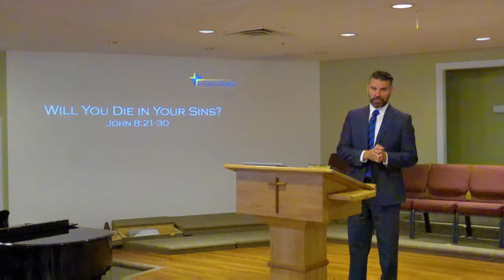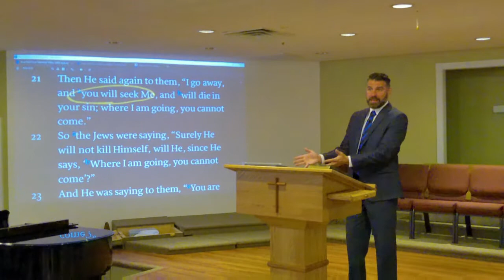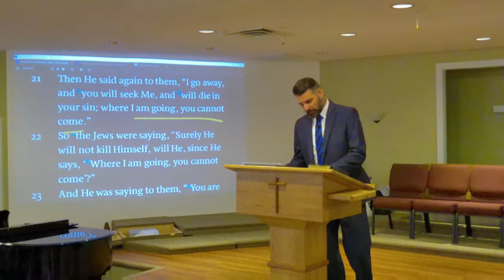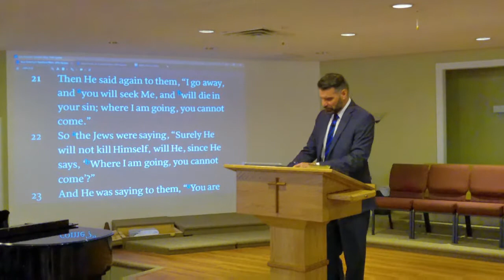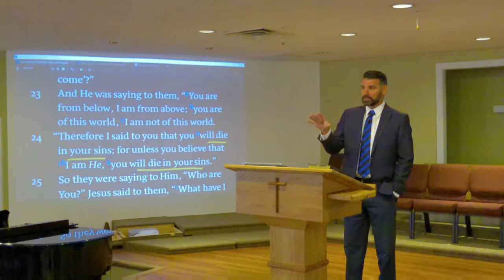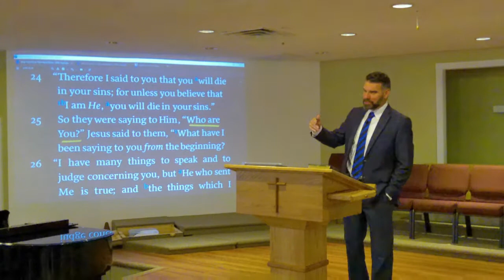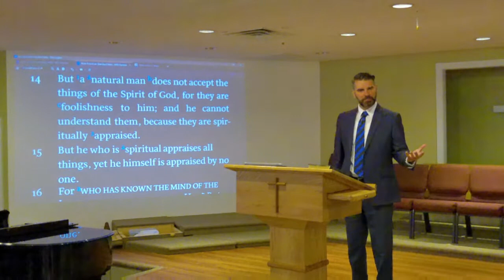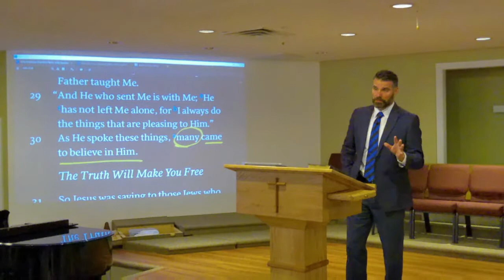Will You Die in Your Sins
John 8:21-30
AM Message